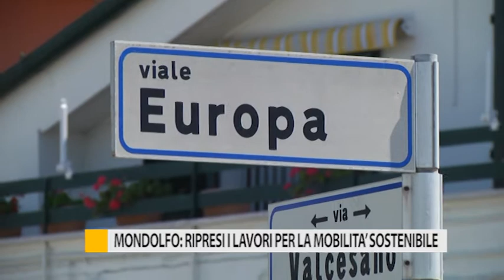Mondolfo: ripresi i lavori per la mobilità sostenibile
Nel Comune di Mondolfo sono diversi i cantieri per opere pubbliche in piena attività. Molti riguardano la realizzazione della nuova rete di piste ciclabili.